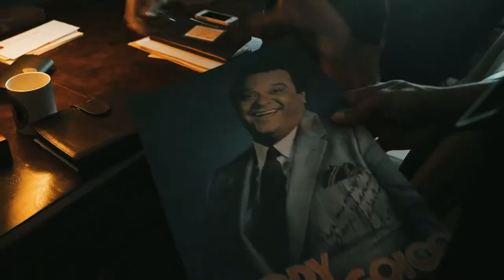Primera Semana de Filmación Freddy La Película!!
Resumen de la primera semana de filmación.